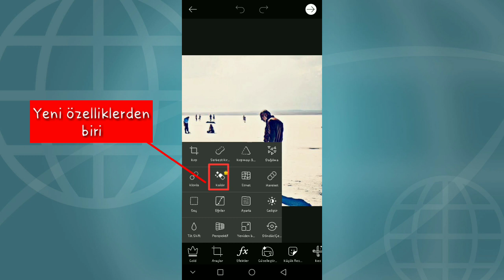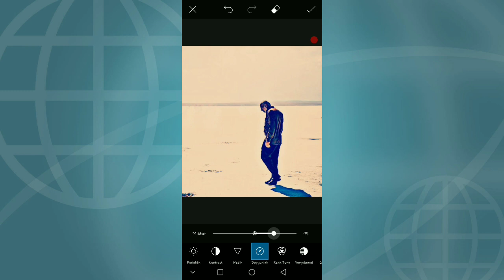Fotoğraftan İnsan ve nesne silme (ücretsiz)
Fotoğraftan insan ve nesne silme nasıl yapılır picsart android uygulamasında detaylı gösterdim.

Merhaba ben bu kanalda dijital medya da olan yeni gelişmeleri eğitici videolar ile sizlere paylaşıyorum.En güncel dijital medya da ki bilgilere bu kanaldan ulaşabileceksiniz.
İyi seyirler...